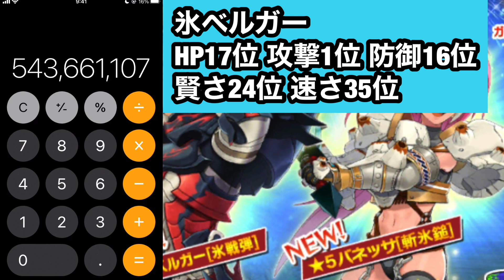【MHR】氷ベルガー・氷バネッサ性能評価【ベルガー氷戦弾・バネッサ斬氷鎚】【モンハンライダーズ】【モンスターハンターライダーズ】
ファミ通Appディスコード（ライダーズグループライン的なやつ）は

ゲーム実況を中心に僕の作りたい動画を投稿してます！
YouTube活動スタートから4ヶ月で登録者数1000人突破。5か月で2000人突破。9ヶ月で3000人突破。

バクモン実績（当時ユーザー名：坂虎）　3人目のカンストランカー。グラナTA杯世界２位　シェンTA杯世界１位　爆獣王杯世界１位

闘技大会第7回13位　第8回3位